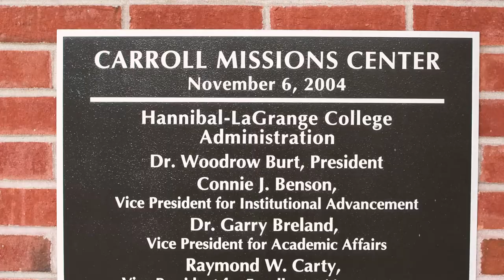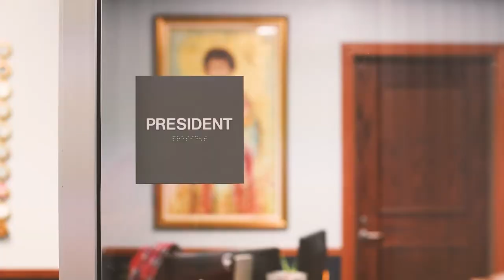HLGU Trojan Mascot Reveal